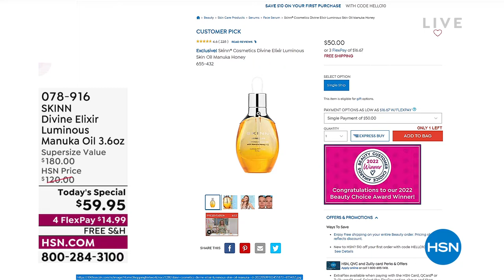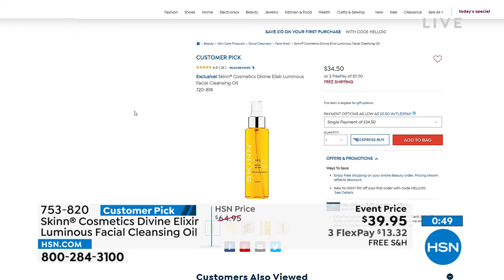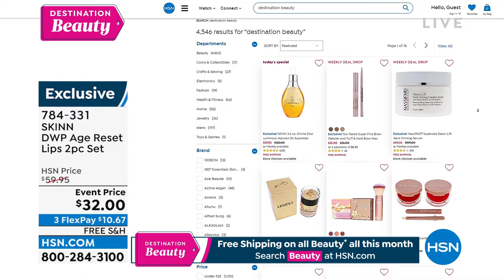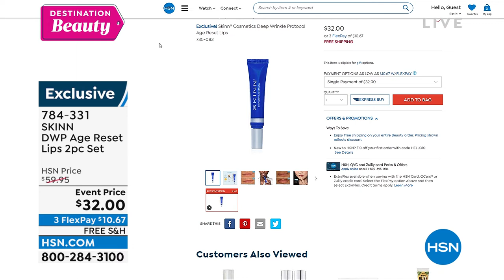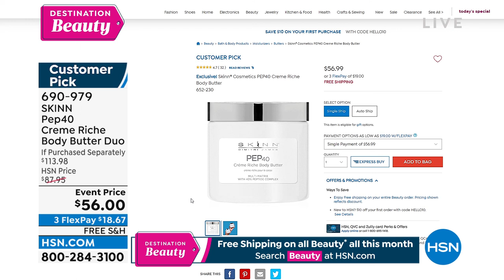HSN | Skinn Cosmetics - All On Free Shipping 06.22.2022 - 12 PM